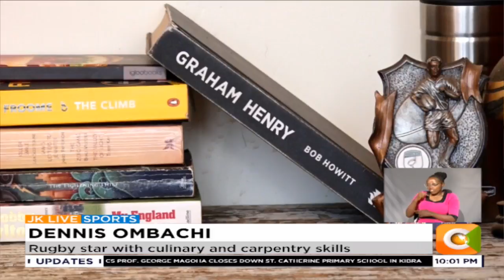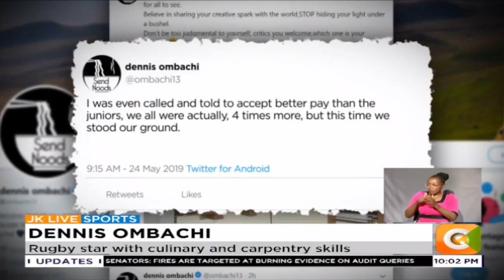Dennis Ombachi, Rugby star with culinary and carpentry skills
Former Kenya Sevens international Dennis Ombachi has grand hopes of establishing a catering business and he is contemplating hanging his boots in the near future if his passion for food translates into a steady income. The winger who lifted the lid on the ills bedeviling the Kenya sevens squad earlier this year, says he has no regrets exposing the challenges players faced. Bernard Ndong spent a day with the nondescripts player and tells us more.